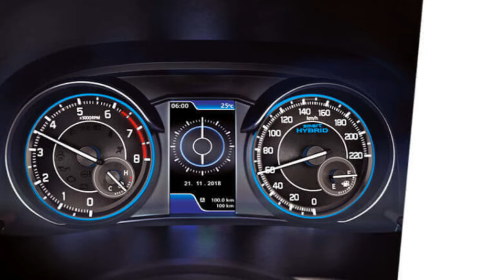XL6 vs Ertiga